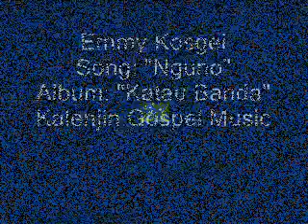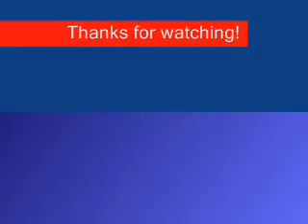Nguno Emmy Kosgei